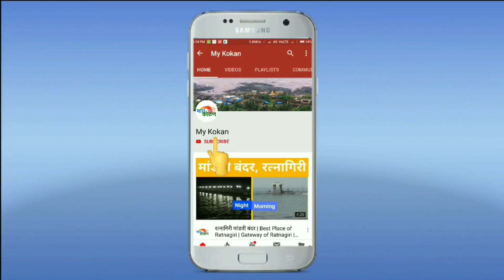छोटे रोजेदार | Mariyam Khan | Kond Dapoli | my kokan